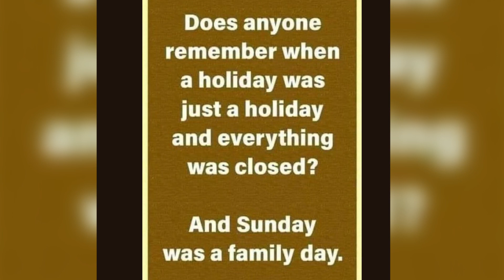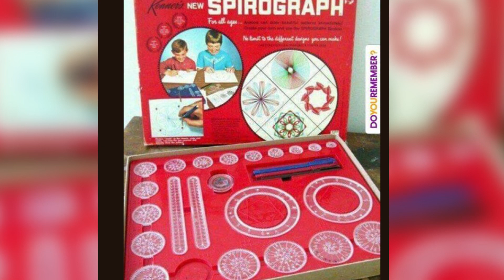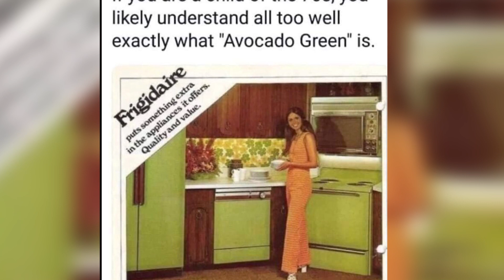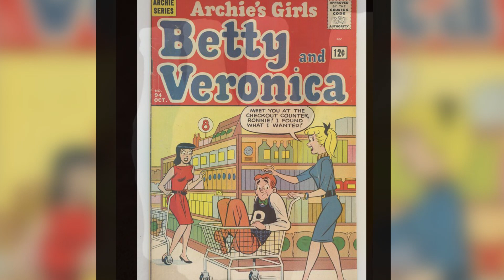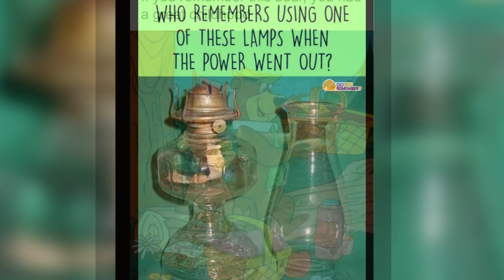29 Pics That Bring Back The Nostalgia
Images Source : doyouremember